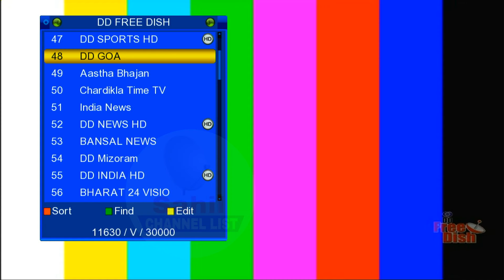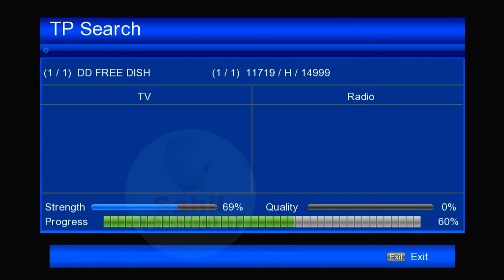7 Channels Removed from DD Free Dish 📡 | DD Free Dish Today New Update 🚨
7 Channels Removed from DD Free Dish 📡 | DD Free Dish Today New Update 🚨

Description:
📺 आज के इस वीडियो में हम आपको बताएंगे कि DD Free Dish से 7 चैनल्स हटा दिए गए हैं। जानिए कौन-कौन से चैनल्स हटाए गए हैं और इसके पीछे की वजह क्या है। अगर आप DD Free Dish यूज़र हैं, तो इस अपडेट को ज़रूर देखें! 📡

❌ Removed Channels
📺 TV Channel Update
📰 DD Free Dish News
📡 Free Dish Channels

DD Free Dish Channel List 20 Aug 2024
DD Yadagiri
DD UP
DD HIMACHAL PRADESH
DD RAJASTHAN
DD SPORTS
DD BIHAR
DD JHARKHAND
DD MP
DD TRIPURA
DD CHHATTISGARH
DD Kashir
DD Chandana
DD UTTARAKHAND
DD Saptagiri
DD Malayalam
DD Assam
DD Oriya
DD Arunprabha